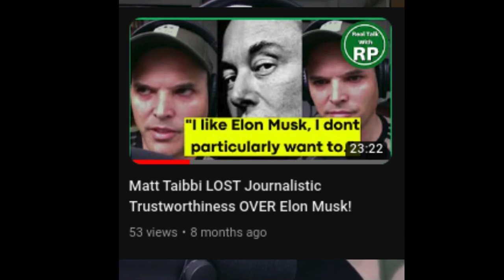Day 12 Of 12 Days Of Dumbass: Matt Taibbi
On the 12th day of 12 Days Of Dumbass, back in April 6,2023 independent journalist Matt Taibbi was interviewed by Mehdi Hasan on MSNBC. On the Mehdi Hasan show Matt Taibbi was asked about why he didn't make corrections in his tweets. Then Mehdi showed the errors Matt Taibbi made in his tweets about CISA and CIS. Matt Taibbi was also asked why he doesn't want to call out on Elon Musk as Matt Taibbi himself was covering the Twitter files. I called Matt Taibbi out when I made a video about it back in 8 months ago.

Find out if Matt Taibbi gets a coal in his stocking this Christmas.